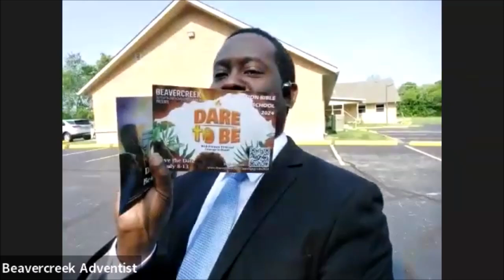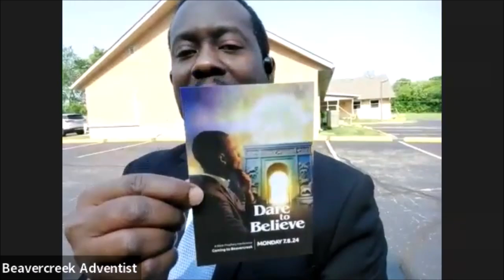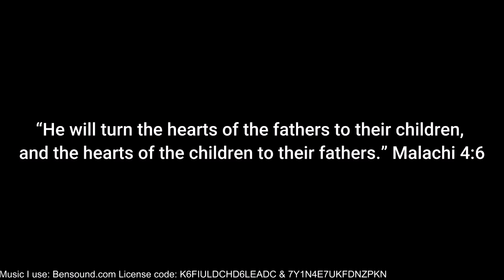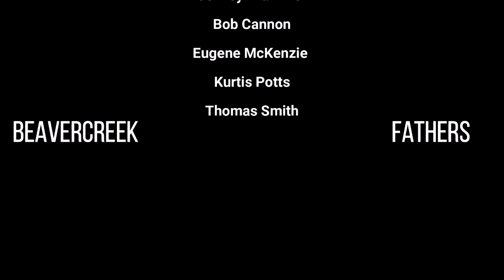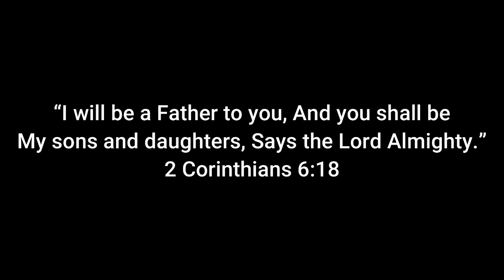Chronicles Video June 21 with Father's Day Video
The week ahead is extra special. Get the details here, along with another view of the Father's day video. Thanks to all who helped to make this possible!